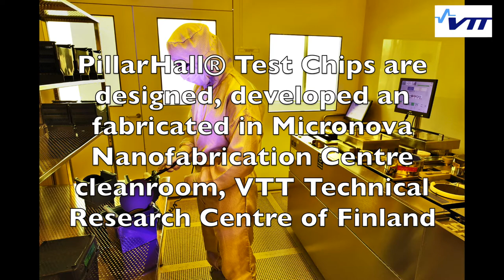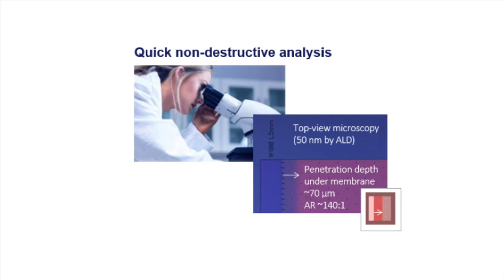How to use PILLARHALL® test chip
This video shows how to use PillarHall® Test Chip in thin film experiments and characterization.

The PillarHall® Test Chip consists of microscopic Lateral High-Aspect-Ratio (LHAR) test structures that offer an easy, fast and accurate way to characterize thin film processes in three dimensional substrate. PillarHall® approach is especially suitable for thin film conformality characterization by deposition methods such as ALD (Atomic Layer Deposition) and Chemical Vapor Deposition (CVD). PillarHall® Test Chips are useful for thin film R&D as well as their manufacturing process control and monitoring.

PillarHall® Test Chips are designed, developed and fabricated in Micronova Nanofabrication Centre cleanroom, VTT Technical Research Centre of Finland and made available by VTT.